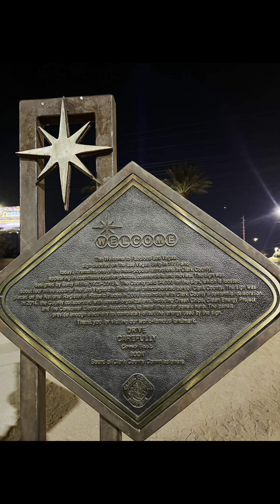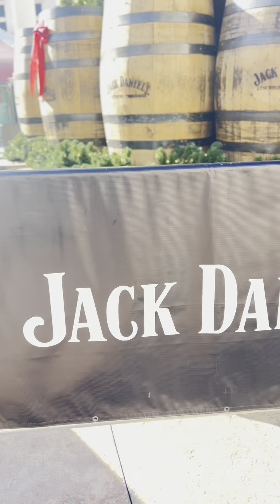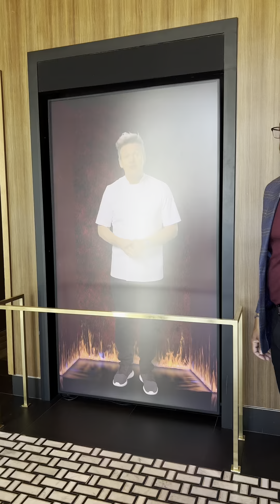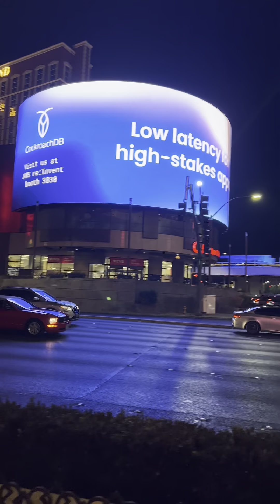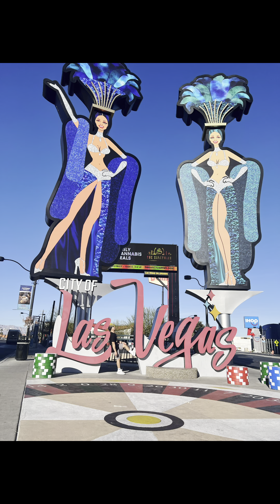The Las Vegas tour last summer 2022